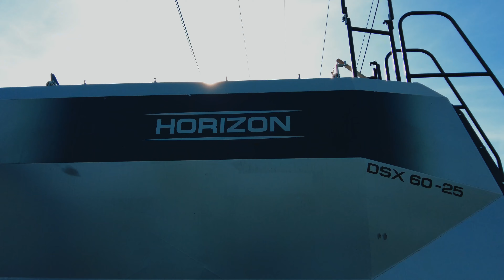Fermier: Am ales semănătoare Horizon. Productivitate de până la 80 ha/zi în No-till, fără compromis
Tot mai mulți fermieri se orientează spre sistemele conservative de întreținere a solului, iar aici alegerea unei semănători potrivite devine una dintre cele mai importante decizii ce trebuie făcute.

Acum doi ani, compania Golnic-Prim din Ștefan Vodă a ales să reducă la minim lucrările solului, iar ulterior chiar excluderea acestora. Astfel, după o analiză a pieței, în acest an au optat pentru achiziționarea unei semănători de la producătorul britanic Horizon Agriculture.

„Am analizat bine piața, am mers la un fermier din România pentru a vedea cum se prezintă semănătoarea după mai multe ore de lucru, ca într-un final să optăm pentru semănătoarea Horizon DSX 60-25. Suntem foarte mulțumiți de calitatea uniformă a semănăturilor, de viteza de lucru înaltă care ne permite semănatul a circa 80 de hectare pe zi, iar dacă lucrăm mai multe ore chiar 100 de hectare pe zi, la un nivel al calității semănăturii fără compromis. Credem că a fost cea mai bună achiziție făcută care ne-a redus mult din presiunea muncii„”, povestește Andrei Golinschi, Golnic-Prim SRL.

Până la moment, peste 1000 de hectare de cereale și rapiță de toamnă au fost semănate la distanțe diferite dintre rânduri și densități, urmând în anul următor testare.